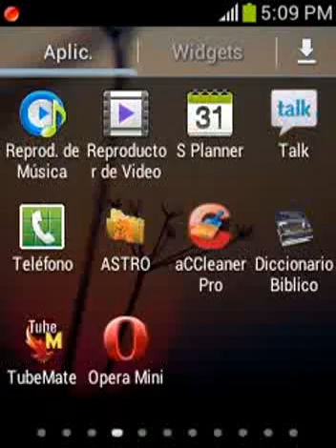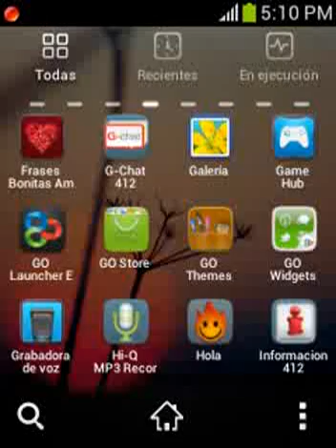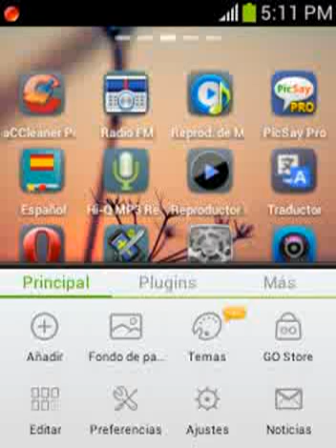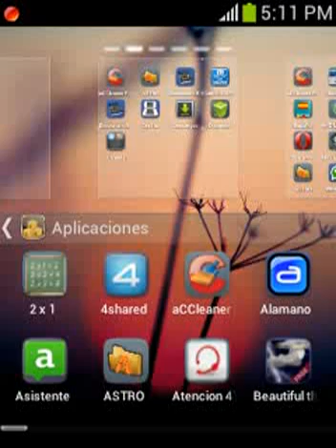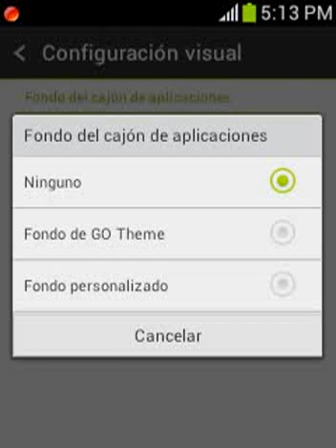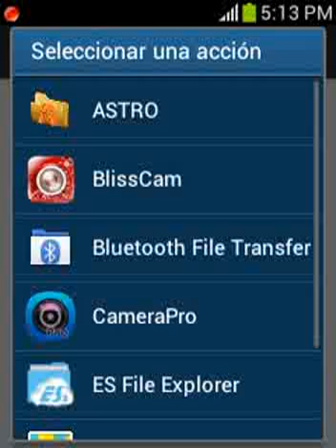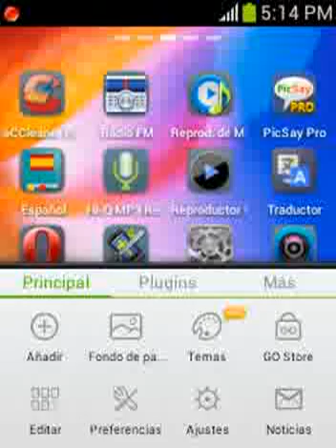¿Como Cambiar el Estilo a Nuestro Android?, Utilizando un Launcher.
Hola comunidad android :)
en este tutorial les enseñare como cambiar el lok a nuestro dispositivo android
utilizando el Go launcher, que se puede descargar gratis por el play store.

MySword para Android con Modulos de Biblias en español